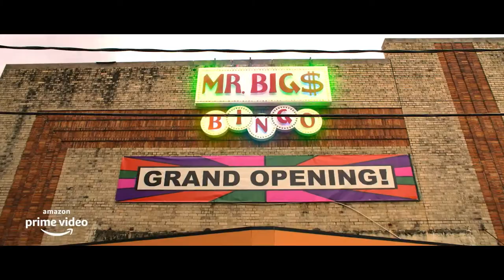Bingo Hell (2021) Official Trailer Adriana Barraza, Scott Caldwell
L. Scott Caldwell
Adriana Barraza
Joshua Caleb Johnson
Richard Brake
Clayton Landey
Jonathan Medina
Bertila Damas
Grover Coulson
Kelly Murtagh
David Jensen